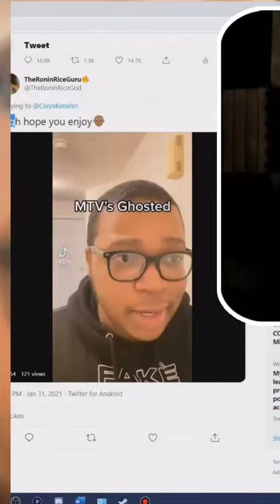Shocking Truth Boys Act Straight Around Girls: Uncovering the Real Story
Get ready to laugh out loud with CoryxKenshin as he brings you the funniest gaming moments of 2023! This side-splitting compilation is packed with outrageous reactions, hilarious fails, and epic wins that will leave you in stitches. Join CoryxKenshin, the renowned gaming sensation, as he takes on the most challenging games with his unique brand of humor and infectious energy. From jaw-dropping glitches to unexpected surprises, this video is a must-watch for every gaming enthusiast!